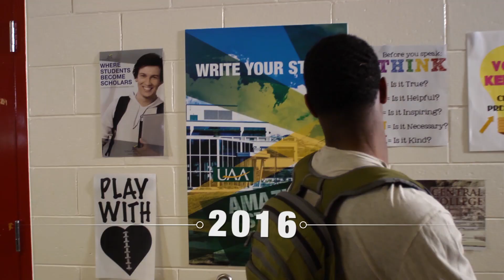Endless opportunity, one epic decision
Start your University of Alaska Anchorage story at uaa.alaska.edu.